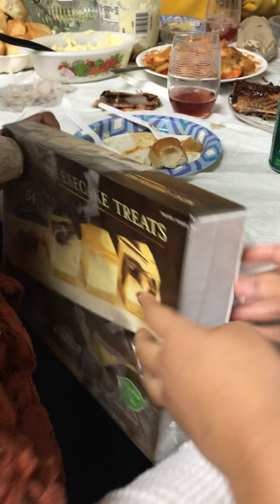Cambodian Life in California , USA